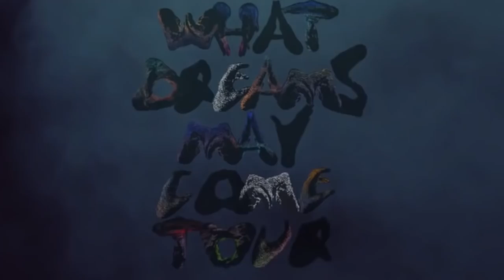Wale brings out Rick Ross at J. Cole's "What Dreams May Come Tour" first show in Miami